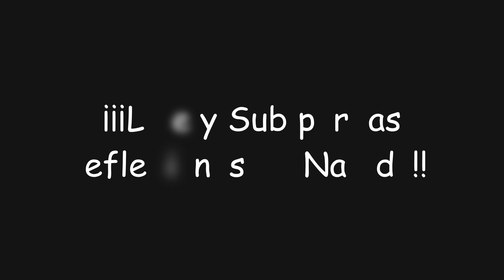¡Duelo amistoso contra Nahida! | Genshin Impact #1384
En este video de Genshin Impact nos enfrentaremos en un duelo amistoso contra Nahida en "Invocación de los Sabios" y con ello obtendremos... ¡Nuevas cartas!